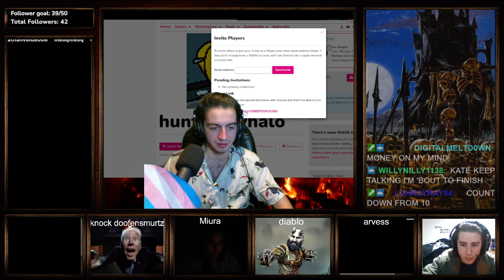EPISODE 1 | Hunt of ovhalo | DND HOMEBREW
after a  year in the making my campagign ive been writing has started ____________________________________